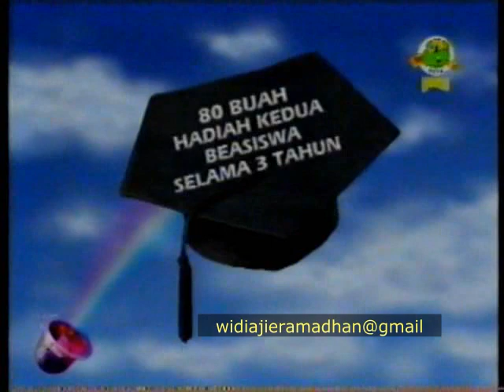Iklan Inaco Jelly Indosiar 1997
*Yang mau re-upload ikuti aturan berikut:
1. Harap tunggu 7 hari setelah video ini tayang (maksudnya hari ke 8 udah saya izinkan)
2. Cantumkan link video sumber di kolom deskripsi video yang di re-upload.
3. Udah itu aja cukup.
4. Ketahuan re-upload tanpa ikuti aturan,, siap-siap aja.